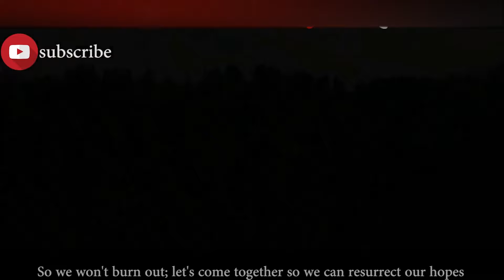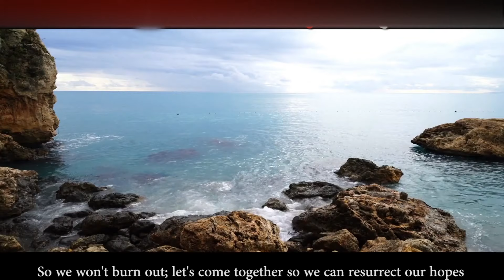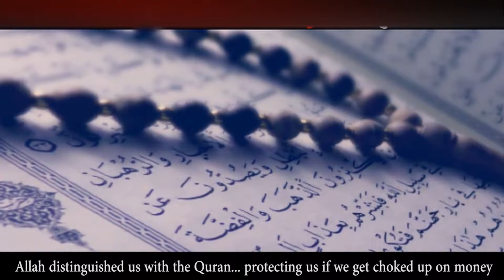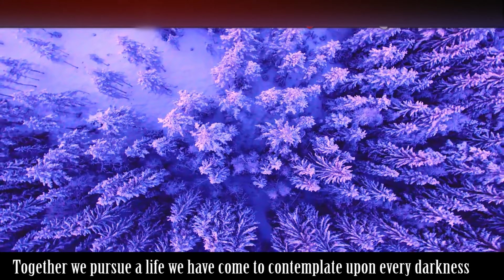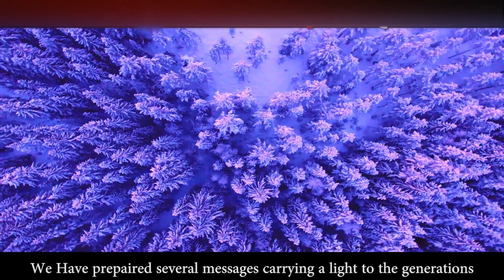A Clarification Muhammad al muqit hd sound and video with translation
This is nasheed by muhammad al muqit please subscribe to my channel to promote my work I will work hard to make every video I upload on the channel to be better than the prvious one